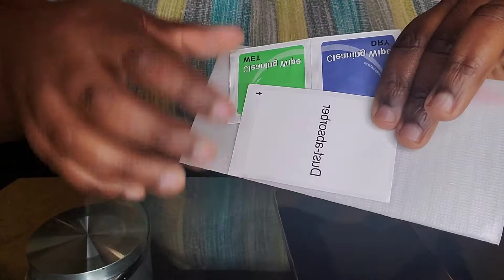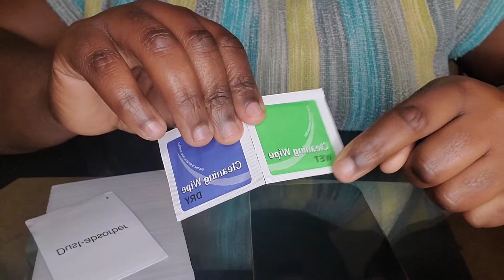Unboxing my first Ever IPHONE 12 PRO MAX|256gb|Asessories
My first IPhone EVER GUYS! 🙈💥🤳🙆‍♀️
Let's open it with with me Guys!!